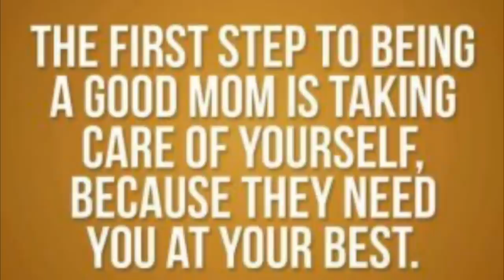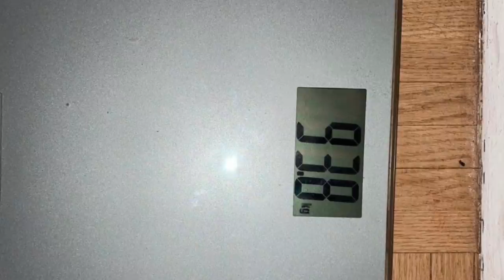Day 13 | Thyroid Weight Loss Story | Protein Rich Diet for Thyroid and PCOD Weight Reduction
Hi Friends. Today I have shared an inspirational weight loss story of our subscriber who have thyroid for last 7 years